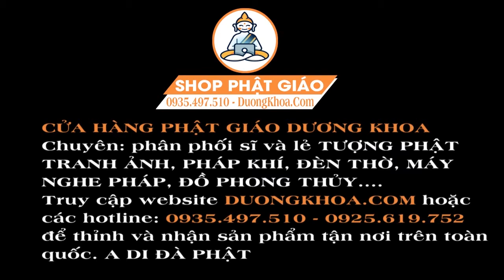Mở Kinh Địa Mẫu Sau 1 Phút Tiền Tài Về Ào Ào Như Nước Tan Ngay Bênh Tật KINH ĐỊA MẪU